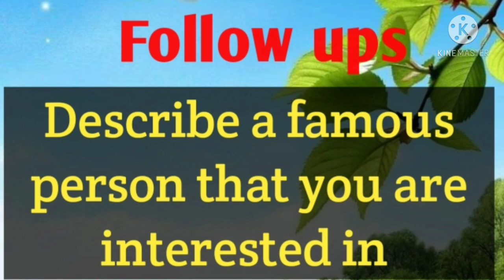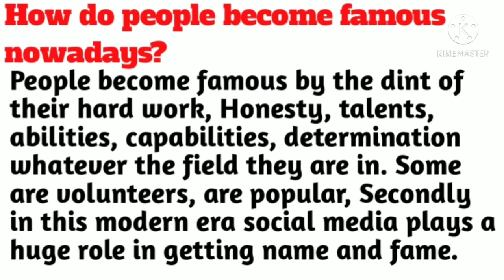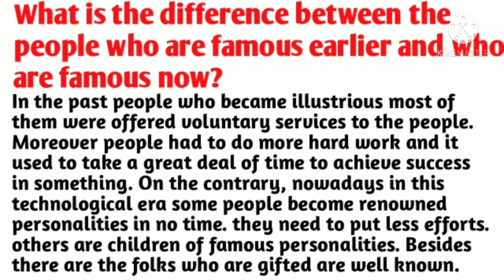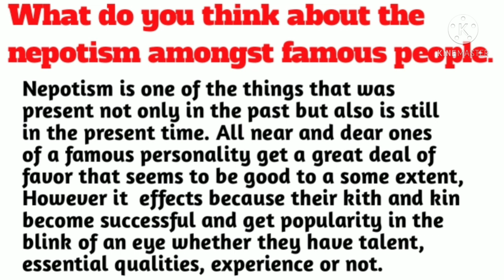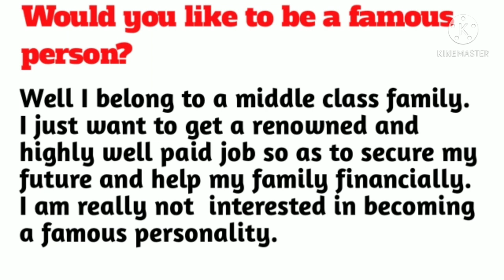Follow ups | Describe a famous person that you are interested in